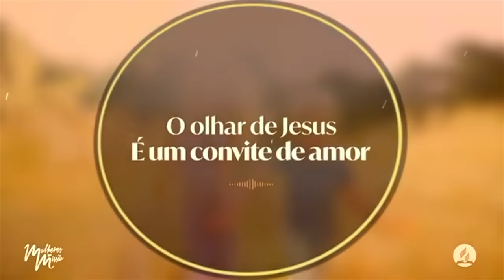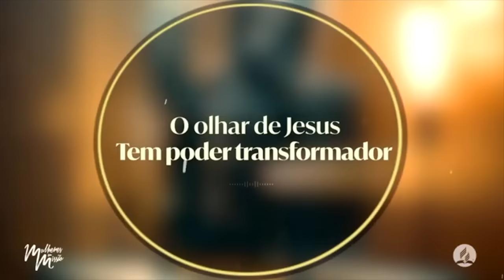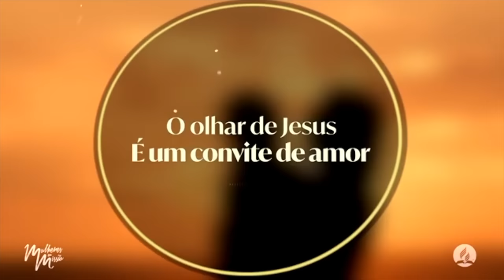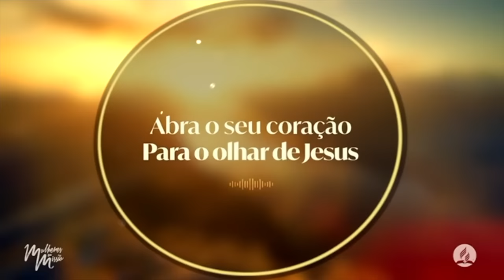Enquanto tiver Vasilha tem Azeite com Telma Brenha | Semana "Olhar de Esperança" | Dia 1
ENTRE AGORA EM NOSSOS GRUPOS PARA RECEBER TODAS AS NOVIDADES RELACIONADAS A ESTA SEMANA ESPECIAL 👉🏻

⭕️ Assista todos os dias da Semana "Olhar de Esperança" ⭕️

00:00 Abertura
10:00 Louvor
13:20 Música especial
16:40 Recado Pr. Elias Brenha
22:56 Oração especial
27:00 Mensagem
47:45 Mensagem musical
52:45 Oração final

✔️ Acompanhe nossos cultos:
Sexta: 20h
Sábado: 9h
Domingo: 20h
Quarta: 20h